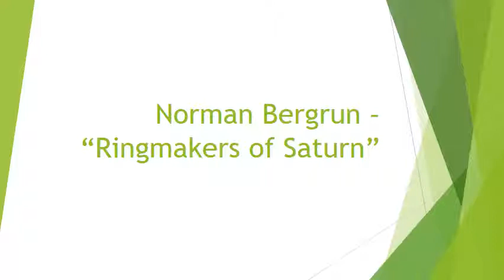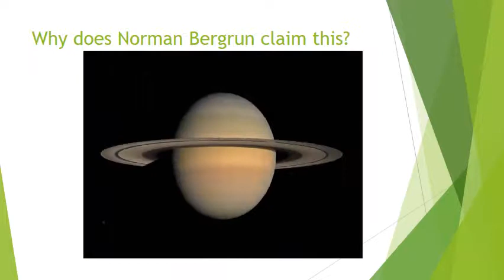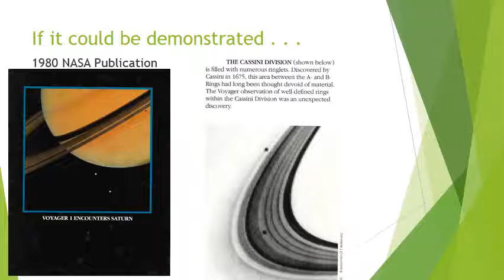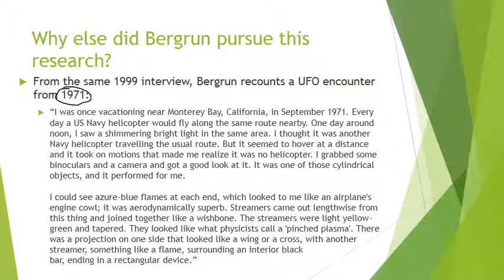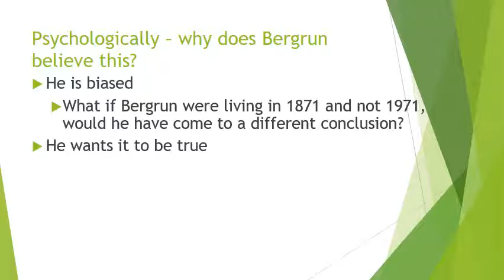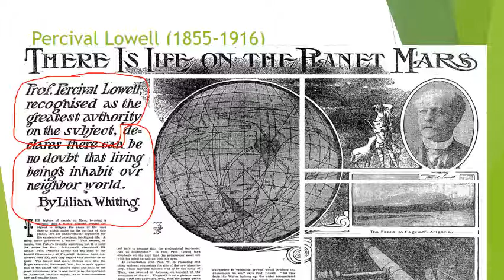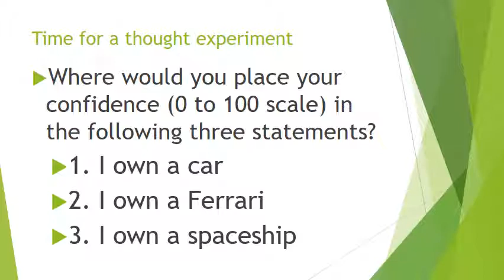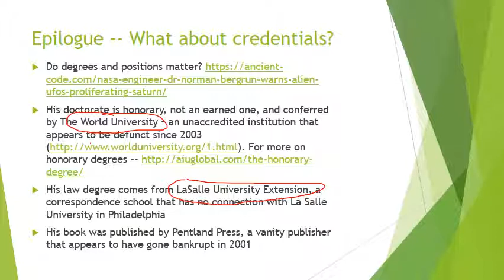The Ringmakers of Saturn (Critical thinking skills series #3)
Presentation from Spring 2018 Backyard Astronomy event on ICC's Fulton campus.